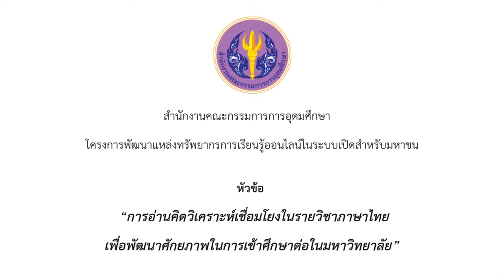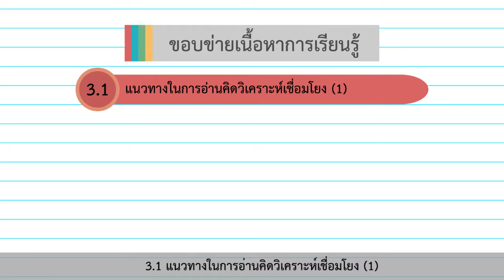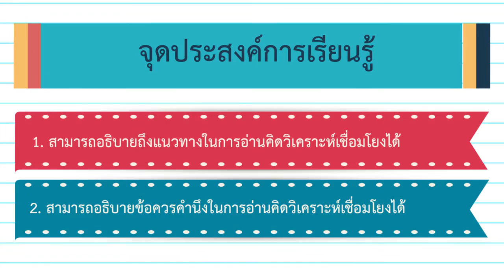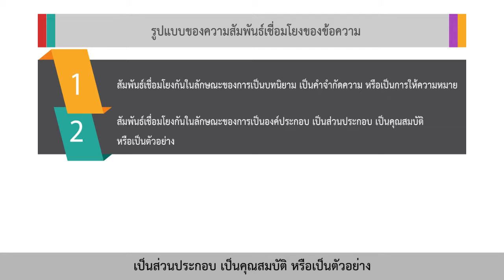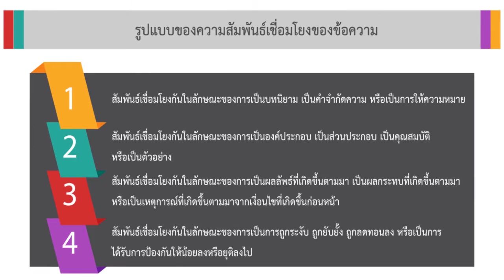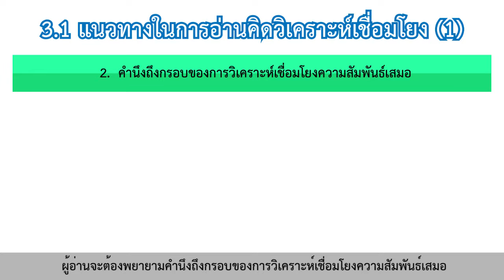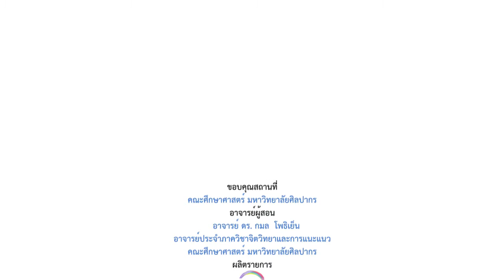ตอนที่ 1 แนวทางในการอ่านคิดวิเคราะห์เชื่อมโยง (1)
เรื่องที่ 3  แนวทางในการอ่านคิดวิเคราะห์เชื่อมโยง